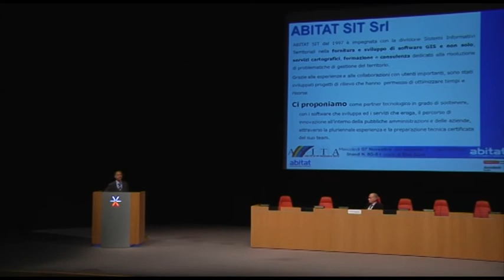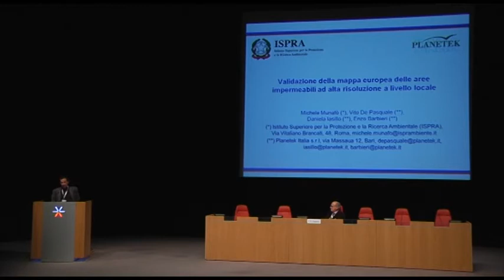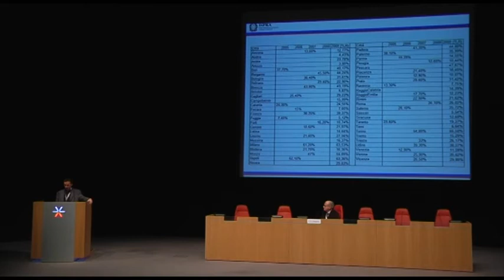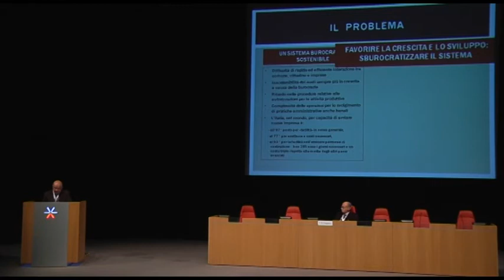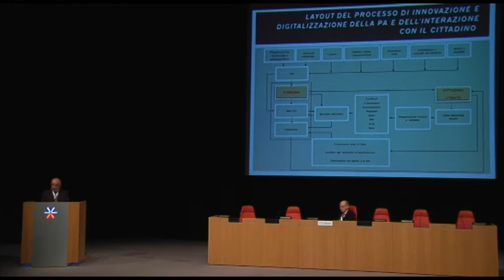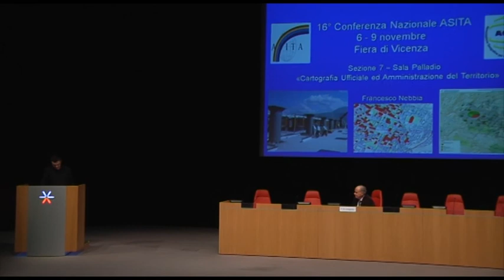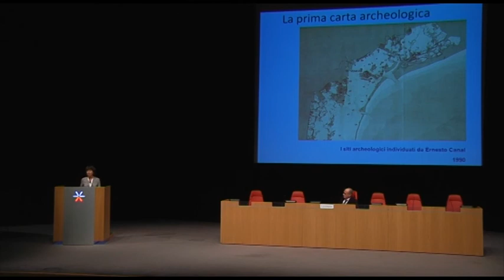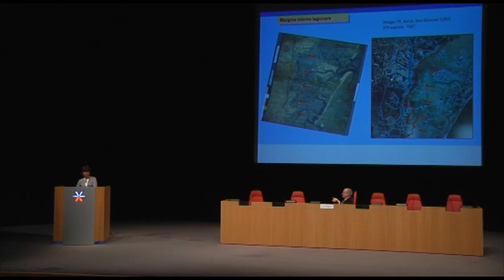ASITA 2012 - Sessione 7 - Cartografia ufficiale e amministrazione del territorio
Fiera di Vicenza
07 Novembre 2012